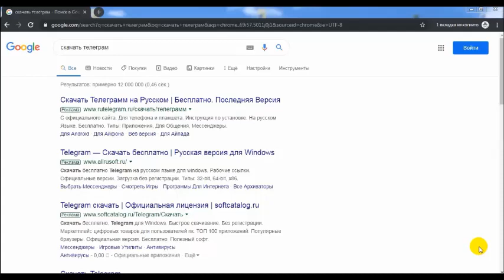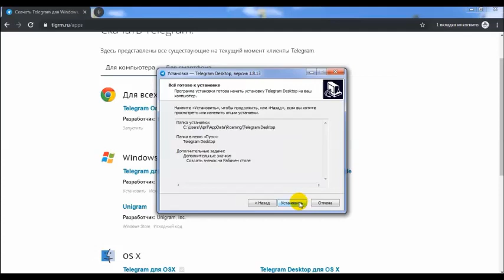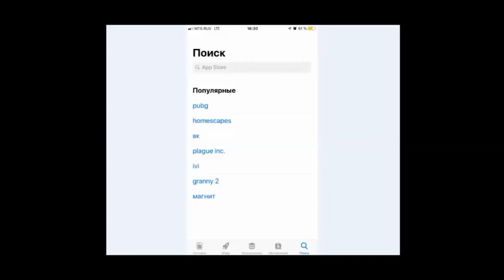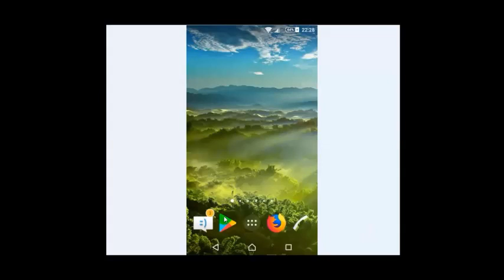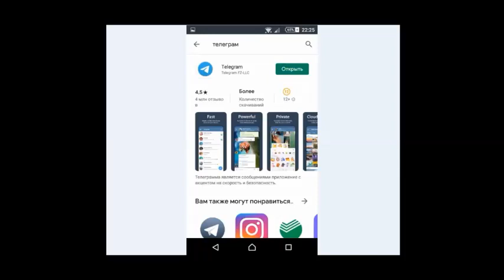Как установить Телеграм на компьютер, айфон, андроид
Используйте сами, рекомендуйте другим эти возможности и получайте дополнительный доход!